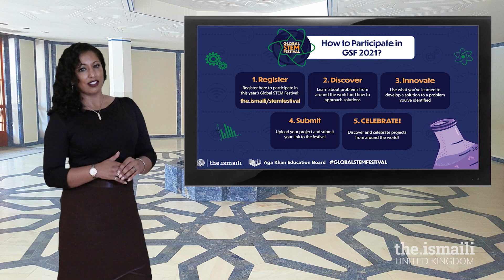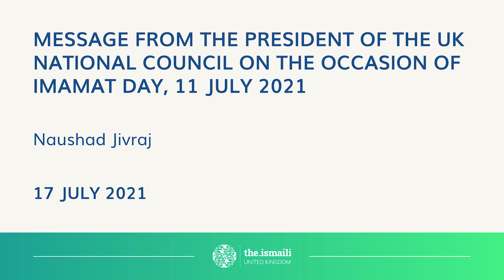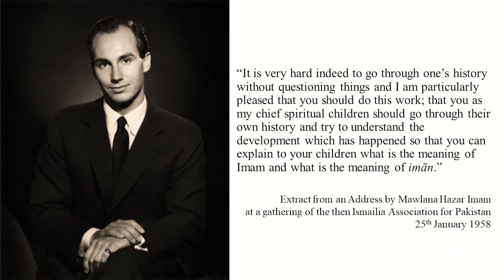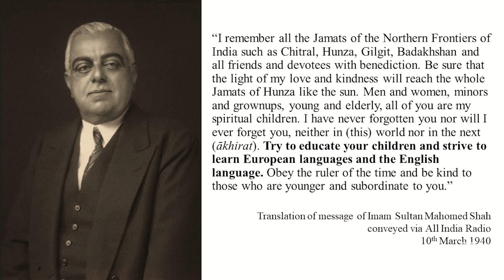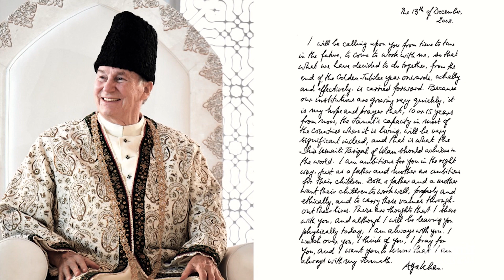United Kingdom: Institutional Programme – 17 July 2021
United Kingdom: Institutional Programme, Message from Naushad Jivraz, President of UK National Council and an ITREB Talk by Alwaez Dr. Shiraz Kabani titled Learning from our HIstory about the Imam and Imamat.